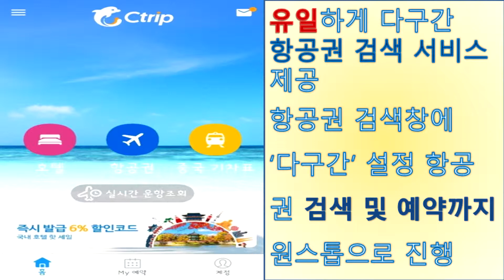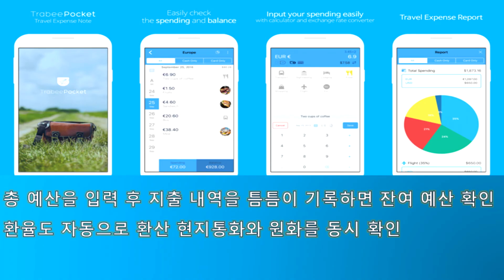계획부터 실행까지 도와줄 여행 '어플'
여러 도시를 경유, 천천히 둘러보는 ‘다구간 항공여행’이 대세
다구간 항공 여행을 도와줄 여행 앱을 공개한다.